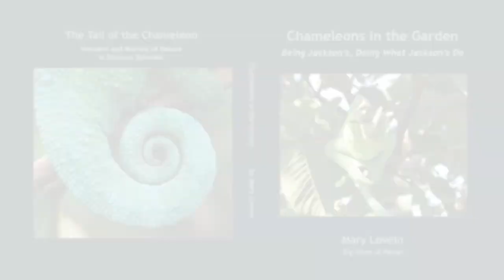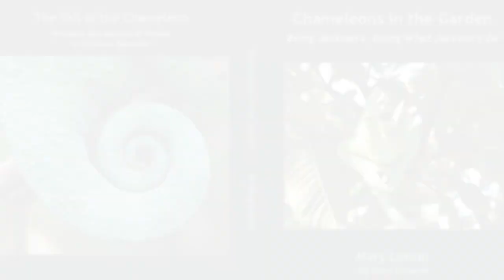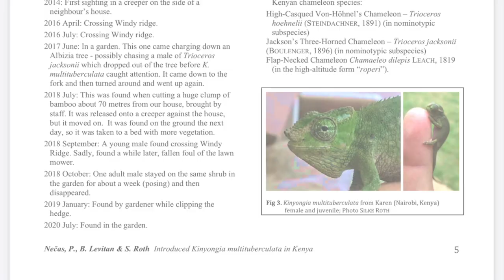Chameleons in the Gardens of the world